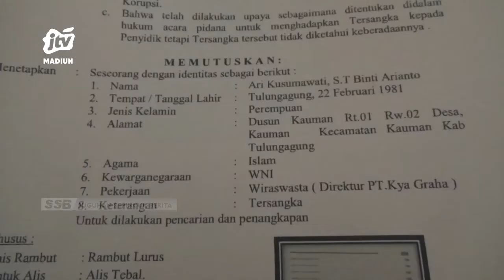TULUNGAGUNG - Mangkir Dari Panggilan Kejaksaan, Kontraktor Masuk DPO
Seorang tersangka kasus dugaan korupsi proyek peningkatan jalan di tulungagung masuk dalam daftar pencarian orang kejari tulungagung. Penetapan status buron dilakukan setelah direktur pt kya graha tersebut tiga kali mangkir dari panggilan kejaksaan.